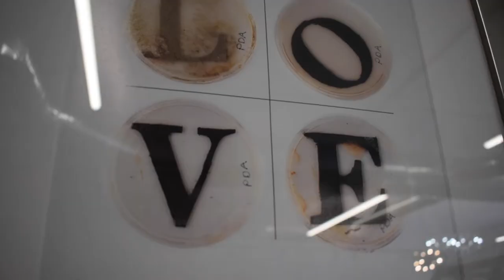Bioart Workshop | Incubator Art Lab